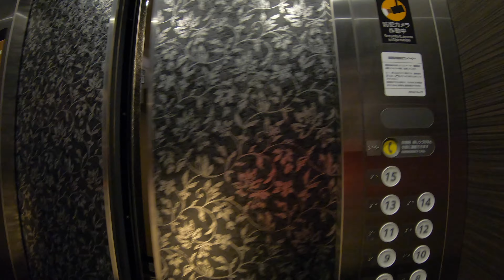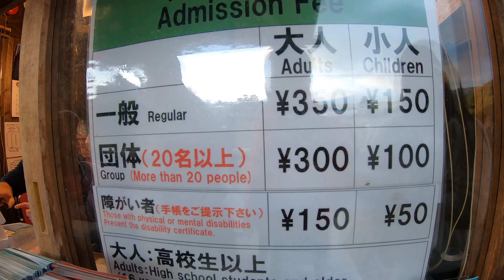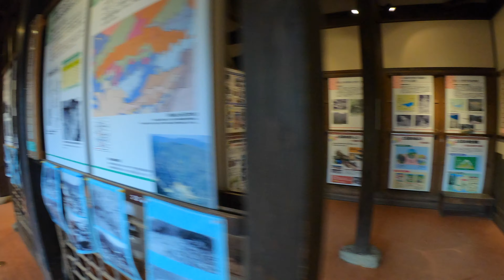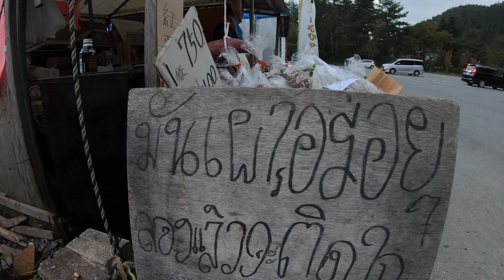Kawaguchiko Trip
Japan trip 26-30/10/19